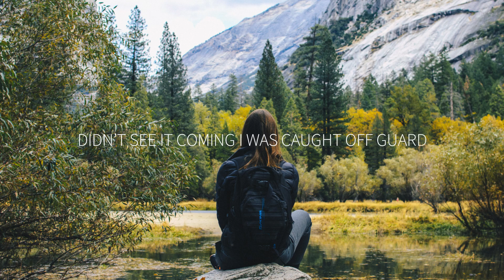MitiS - Shattered (Lyrics) feat. RUNN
Parallel Network - Music For Your Parallel World. 💛

Oh You Shattered That !

Lyrics :
MitiS - Shattered feat. RUNN

I feel something shift inside of me, inside of me

Said I quit, I'll give up on this
With every piece, you getting into me
Ohhhhh
Didn’t see it coming I was caught off guard
Now I’m running right into your arms

Used to feeling nothing then I fell so hard
I tried to hide in my heart of glass
But you went and you shattered that

Don’t you see what was under me
But tried to hide it, but then we collided
And now here’s me bearing everything and I hope you like it

Used to feeling nothing then I felt so hard

I tried to hide my heart of glass